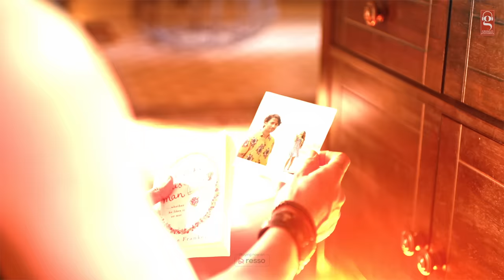Je Tu Na Bulawe | Surya | Shaheer Sheikh |Hindi Songs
Song Credits
Featuring : Shaheer Sheikh & Priyanka Khera
Lyrics : Raas
Director :Puneet S Bedi & Mohit Middha
Assistant Directors : Shubham
Steadicam Operator : Navjot Singh Cheema
Ronin Operator : Simranjit Singh
Dop : Shoeb & Sachin
Production Controller : Davinder Singh Sandhu
Casting : Celebistaan
Produced by : GS Sandhu & AS Mac
Label : Gringo Entertainments

Operator Codes:
Je Tu Na Bulawe
Jio users, Download the Jio Saavn App to set this song as your Caller Tune
Airtel users, Download the Wynk Music App to set this song as your Caller Tune

Vekhiyan Ankhan Ch Ode Khwashan